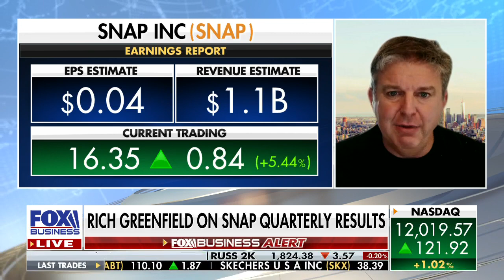Apple wants a bite of the NFL: Media analyst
LightShed Ventures partner Rich Greenfield discusses expectations for Snaps Q2 earnings and if the results will rattle social media stocks on 'The Claman Countdown.'